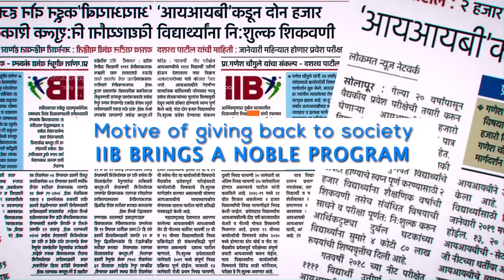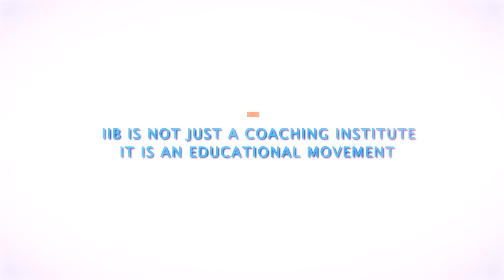IIB Makes A resolution Free Admission to 2000 Students Every Year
There are thousand of Students out there in India  passionate about to be Doctor in there career but because of financial condition they are unable to chase there dreams.Now Ideal Institute of Biology Makes A resolution Free Admission to 2000 Students Every Year for 11th and 12th Science Students for Biology Subject.